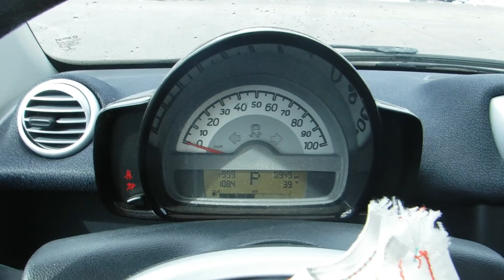2015 Smart fortwo Pure; Passion Coupe